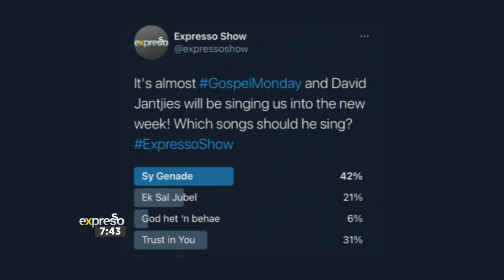Music: Gospel Monday David Jantjies performs 'Ek Sal Jubel'